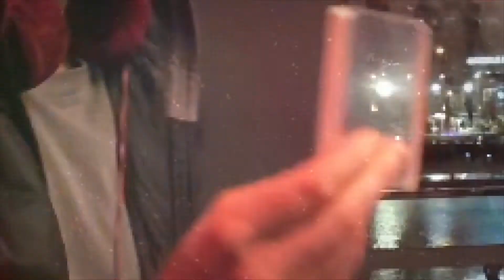MAGIC Performed in Pat Cummins Hands | With Hamish and Andy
While catching up with Pat Cummins, Hamish Blake and Andy Lee, Michael Webb performs close up magic tricks.